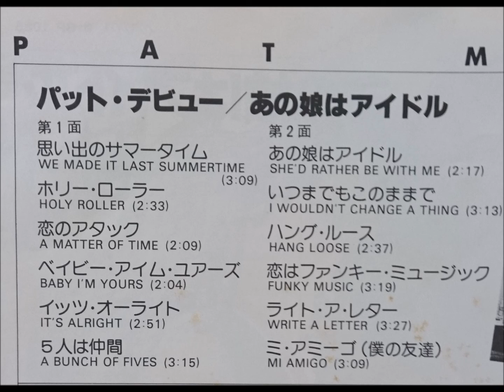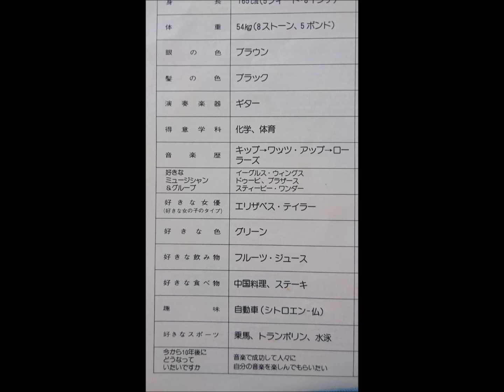PAT McGLYNN'S SCOTTIES/ FULL ALBUM/VINYL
GP1085
1977年　パット・デビュー！あの娘はアイドル
Side1
1 We Made It Last Summertime 思い出のサマータイム 3:09
2 Holly Roller ホリー・ローラー 2:33
3 A Matter Of Time 恋のアタック 2:09
4 Baby I'm Yours ベイビー・アイム・ユアーズ 2:04
5 It's Alright イッツ・オーライト 2:51
6 A Bunch Of Fives 5人は仲間 3:15
Side2
1 She'd Rather Be With Me あの娘はアイドル 2:17
2 I Would'nt Change A Thing いつまでもこのままで 3:13
3 Hang Loose ハング・ルース 2:37
4 Funky Music 恋はファンキー・ミュージック 3:19
5 Write A Letter ライト・ア・レター 3:27
6 Mi Amigo ミ・アミーゴ(僕の友達) 3:09